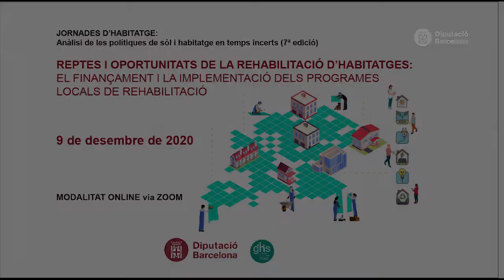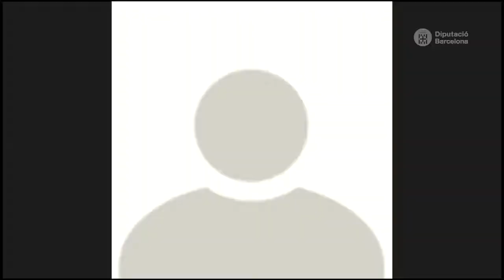Jornades d'habitatge: El finançament i la implementació dels programes locals de rehabilitació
Taula rodona amb:
• Lluïsa Melgares Aguirre, Regidora d'Habitatge i Rehabilitació de l'Ajuntament de Terrassa.
• Antoni Suárez Pizarro, Regidor d'Habitatge i Energia de l'Ajuntament de Santa Coloma de Gramenet.
• Carme Riera i Minguet, Regidora d'Acció Social i Habitatge de l'Ajuntament d'Igualada.
• Ferran Estruch i Torrents, Alcalde de l'Ajuntament de Cardona.